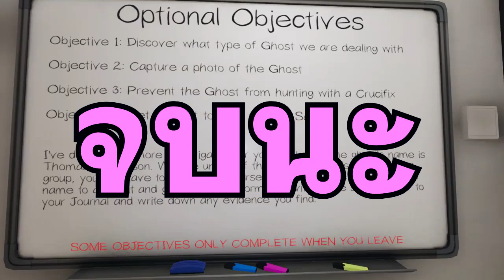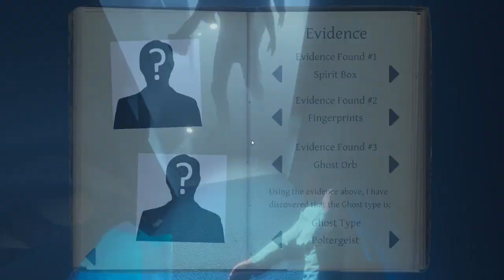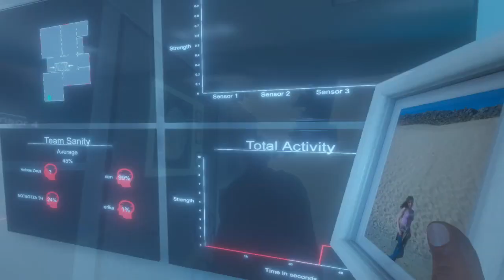Phasmophobia คนกลัวผี : #7 ตีพี่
SS2 : Phasmophobia คนกลัวผี : #7 ตีพี่
Feat.Notbotza,Faceandnay,Panzertiger,Chaichan,Jager and Sen